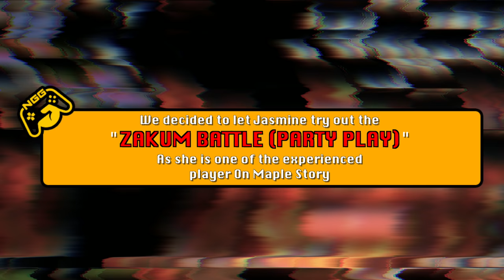Maplestory M - First look (Special coupon code)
Use the promo code "HAOHAO" to redeem a special auto battle item. Limited redemptions! Hurry!